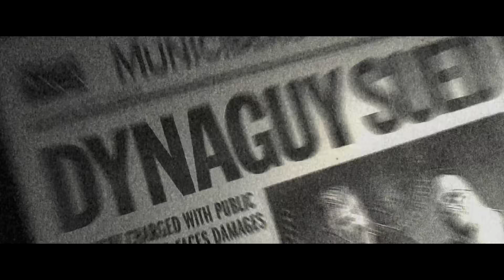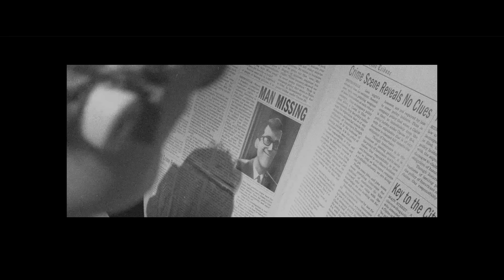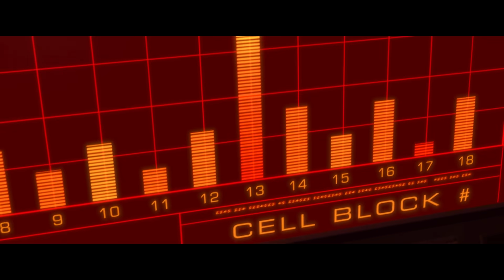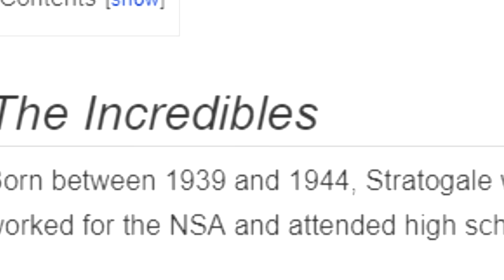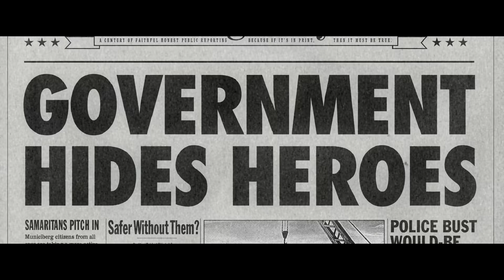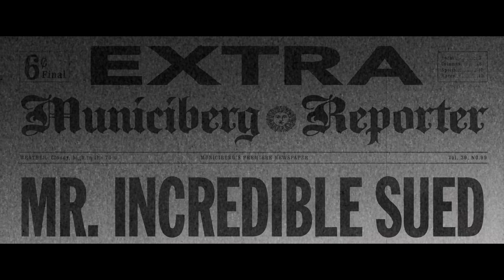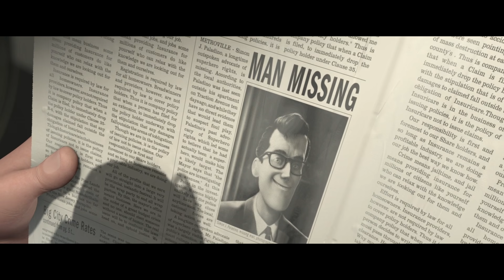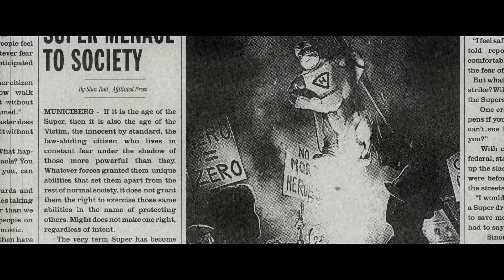Эдна Мод не та, за кого себя выдает. Теория Пиксар 🧥